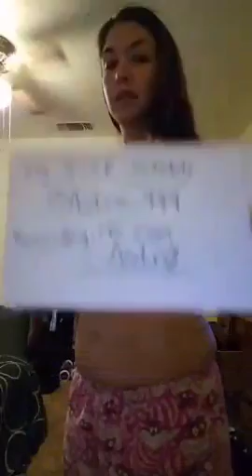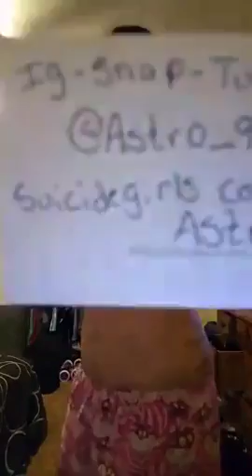MORNING COFFEE WITH A HOT TATTOOED BABE.MP4